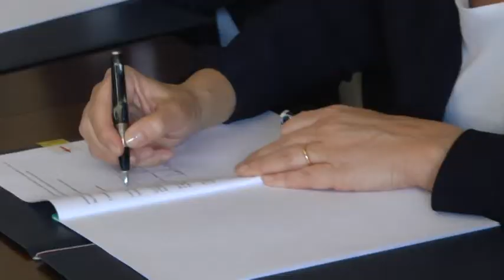Aree militari, firmato un protocollo 06-06-2017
È stato firmato oggi un protocollo d’intesa tra il Ministero della Difesa, Agenzia del Demanio e il Comune della Spezia per la cessione al Comune di un’area dell’Aeronautica Militare a Cadimare finalizzato alla riqualificazione del tessuto urbano. Alla firma ha partecipato la Ministra Roberta Pinotti.